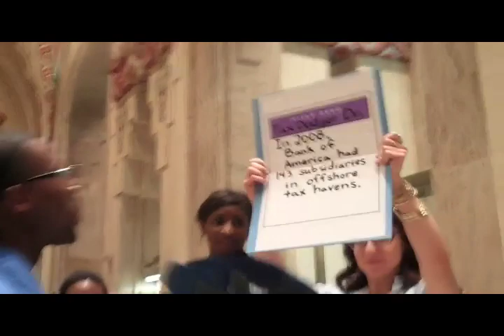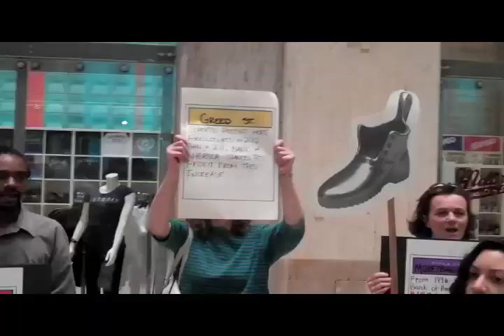Bank of America Monopoly (Home Foreclosure edition)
99% Spring held a live version of Monopoly in the Bank of America branch in Detroit's Guardian building.  The action is meant to draw attention to the BoA shareholders meeting being  held in Charlotte, NC on Wednesday May 9th.  Protester intend to return to the bank at 4PM that day as part of a national day of action.